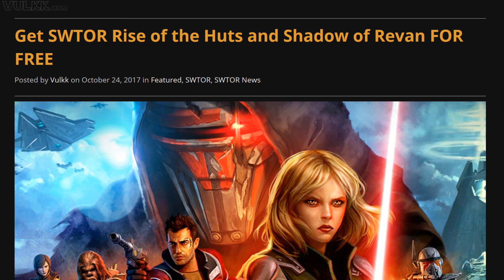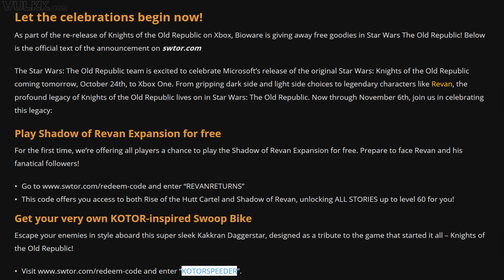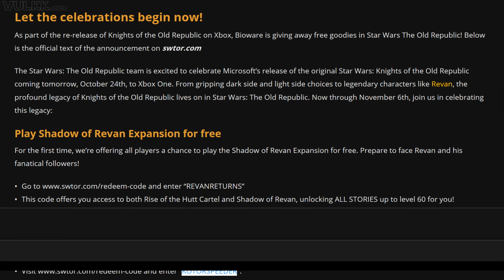Get SWTOR Shadow of Revan Expansion FOR FREE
Get the first 2 expansions for SWTOR (Rise of the Hutt Cartel and Shadow of Revan) For FREE. More details in the video description!

and type "REVANRETURNS" and "KOTORSPEEDER". That's it! Promotion lasts until 7th November!

SUPPORT VULKK

Intro and Outro music made by Plasma3Music!